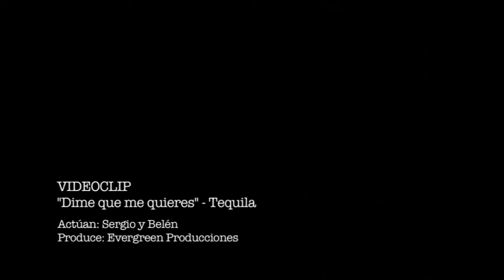Tequila - Dime que me quieres